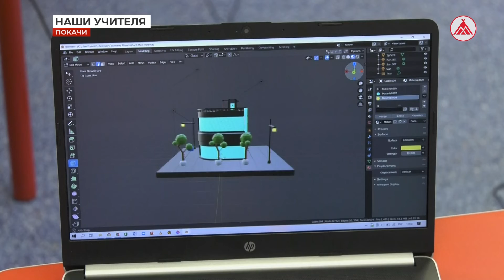Знакомьтесь: учителя наших городов!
Трудовые будни этой недели украсил профессиональный праздник педагогов - 5 октября мы отметили День учителя. Поздравляли торжественно, как и полагается, - море цветов, подарков, душевных пожеланий тем, кто сеет в юных сердцах разумное, доброе, вечное. В свете этой прекрасной даты корреспондент телеканала «Наши города» Никита Рогозин познакомит нас с яркими представителями благородной профессии учителя - посмотрите на героев нашего сюжета. Они молоды, талантливы и, несомненно, увлечены своей работой!